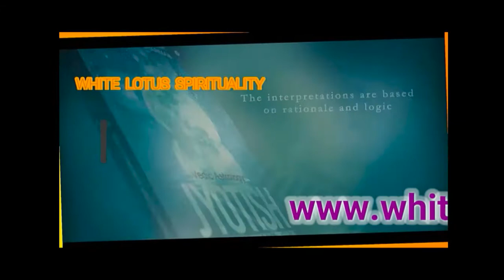How To Use White Coral कैसे करें सफेद मूंगा का उपयोग White Coral Gemstone Benefits Official Video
How To Use White Coral कैसे करें सफेद मूंगा का उपयोग White Coral Gemstone Benefits Official Video. If you're interested to find out more about how to use white coral कैसे करें सफेद मूंगा का उपयोग , PLEASE

Our video is all about how to use white coral कैसे करें सफेद मूंगा का उपयोग topic information but we also try to cover the   subjects:
-white coral gemstone
-how to wear white coral
-white coral gemstone benefits

Please take 5 minutes to take a look at our short vid and discover why we are the very best choice regarding how to wear white coral...
Please take 3 minutes to check out our vid and discover out why we are the best choice regarding how to use white coral कैसे करें सफेद मूंगा का उपयोग...

Problems watching the vid?
The video streaming quality you can expect a minimum of 77% of the time when you watch YouTube on an ISP (Internet Service Company) in a particular location. Here's what each rating indicates:

* Standard Definition: you must expect smooth playback on standard-definition YouTube videos (360p) and may experience occasional interruptions on high-definition YouTube videos (720p and above).

If you're on your mobile phone or at your computer, you can share your own playlists or ones created by other creators. When you share a playlist, a new link is created